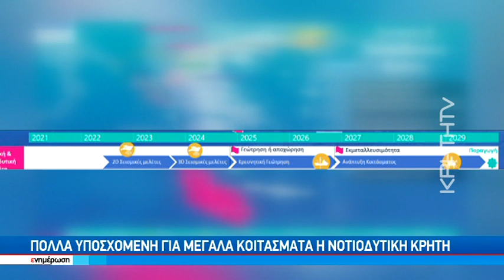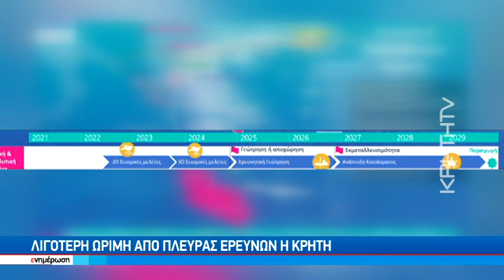Πολλά υποσχόμενη για μεγάλα κοιτάσματα η Νοτιοδυτική Κρήτη